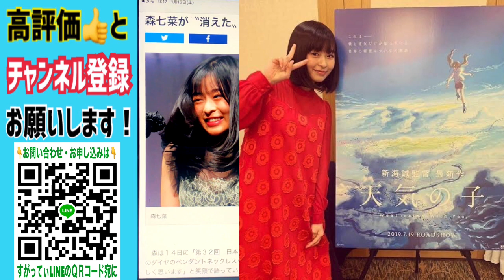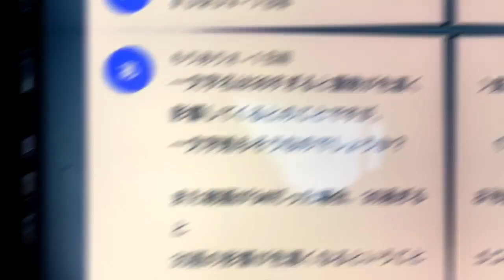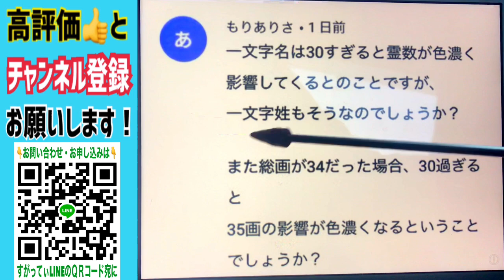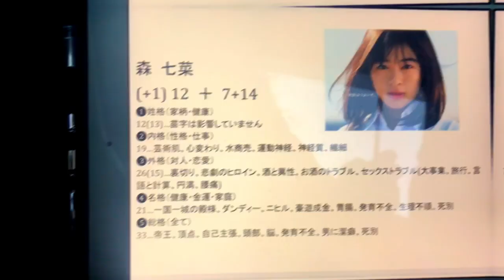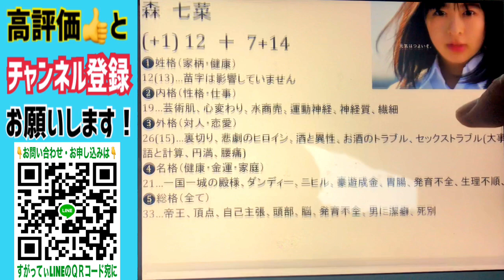【森 七菜】まさかの引退？ それとも移籍？この後どうなる？★YouTube姓名判断-225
コメント欄にて、ご質問や問い合わせを承ります。